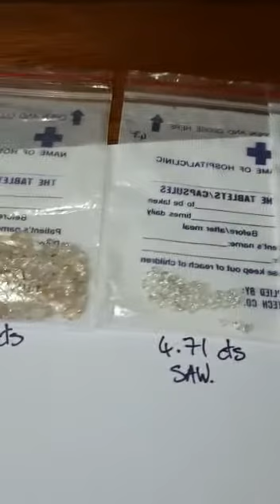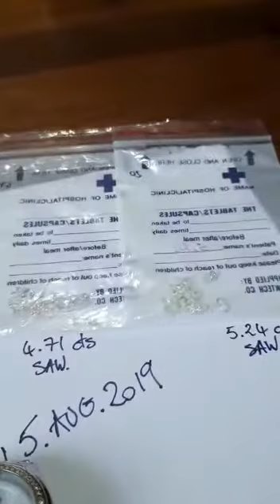Diamond Comic Distributors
Diamond Comic Distributors, Inc. (often called Diamond Comics, DCD, or casually Diamond) is a comic book distributor serving retailers in North America and worldwide. They transport comic books and graphic novels from both big and small comic book publishers, or suppliers, to retailers, as well as other popular culture products such as toys, games, and apparel. Diamond distributes to the direct market in the United States, and has an exclusive distribution arrangements with most major U.S. comic book publishers, including Dark Horse Comics, DC Comics (until June 2020), IDW Publishing,[1] Image Comics, Marvel Comics, and more.

Diamond is the publisher of Previews, a monthly catalog/magazine showcasing upcoming comic books, graphic novels, toys, and other pop-culture merchandise available at comic book specialty shops. The publication is available to both comic shop retailers and consumers.

On March 23, 2020, founder and CEO Steve Geppi announced that, due to the COVID-19 pandemic, Diamond would stop distributing comics to retailers and had directed printers not to send any new shipments to the company until further notice.[2]

Contents
1 History
1.1 Beginnings
1.2 Expansion
1.2.1 Bud Plant Inc.
1.2.2 Further expansion
1.2.3 Heroes World and Capital City
1.2.4 Antitrust litigation
1.2.5 Books and games
1.3 2020 coronavirus shutdown
1.4 DC Comics' break
2 Criticism
3 Publishing
3.1 Baltimore
3.2 Gemstone Publishing
3.2.1 EC Comics reprints
3.2.2 Disney comics
3.2.3 Overstreet Comic Book Price Guide
3.2.4 Future
4 Geppi Family Enterprises subsidiaries
4.1 Alliance Game Distributors
4.2 Diamond Select Toys & Collectibles
4.3 Diamond International Galleries
4.4 Geppi's Entertainment Museum
5 See also
6 Notes
7 References
8 External links
History
In 1982, Baltimore-based comics retailer Steve Geppi founded Diamond Comic Distributors. Diamond became the successor to direct market pioneer Phil Seuling's distribution dream when it took over New Media/Irjax's warehouses in 1982. Diamond further bought out early-distributor Bud Plant Inc. in 1988, and main rival Capital City Distribution in 1996, to assume a near-monopoly on comics distribution, including exclusivity deals with the major comic book publishers.

Beginnings